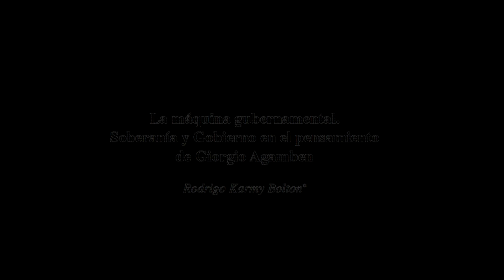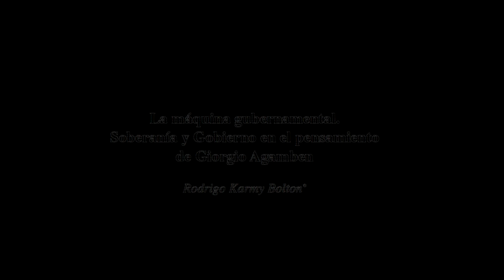Rodrigo Karmy Bolton - La máquina gubernamental.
De la biopolítica a la psicopolítica.